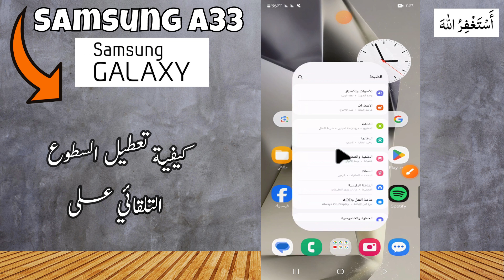Samsung A33 كيفية تعطيل السطوع التلقائي على